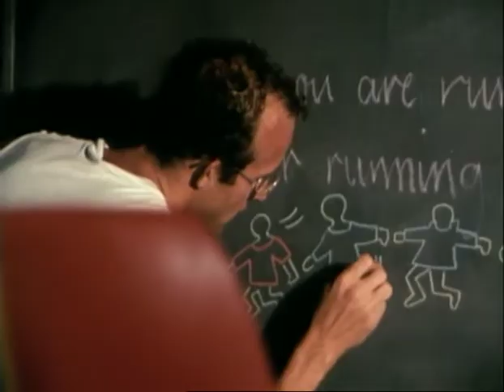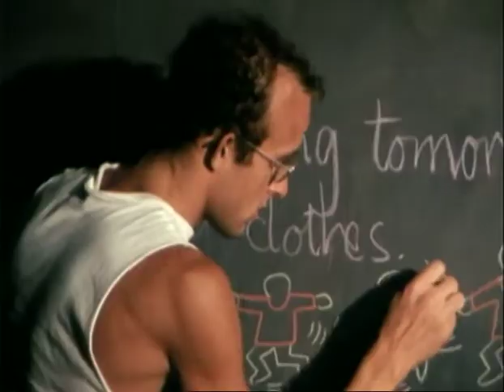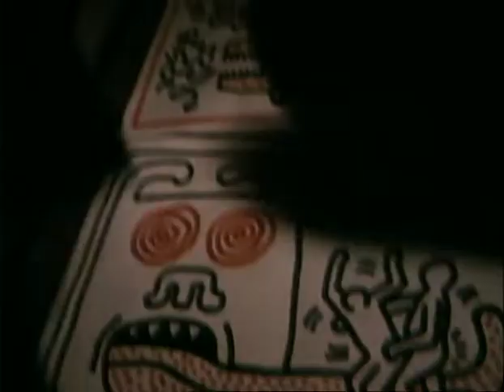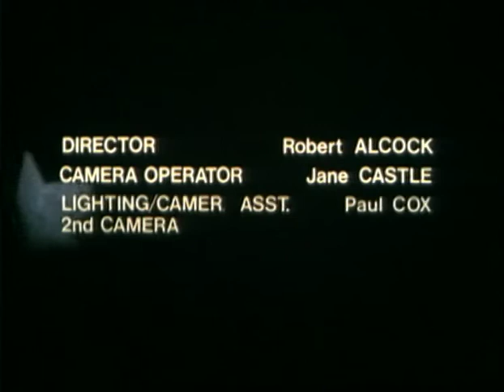After Hours Keith Haring in Australia 1984 FULL LENGTH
KEITH HARING VISITS AUSTRALIA. This is a very rare film. It documents Keith’s trip to australia where he works with both the National Gallery of Victoria and the New South Wales Art Gallery. He shares his views on the differences between the two cities. Quite insightful. FULL DOCUMENTARY. ENJOY